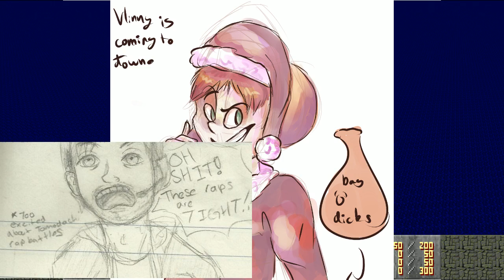[Vinesauce] Vinny - Bayonetta (part 6) + Art!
Vinny streams the first Bayonetta game on Wii U live on Vinesauce!